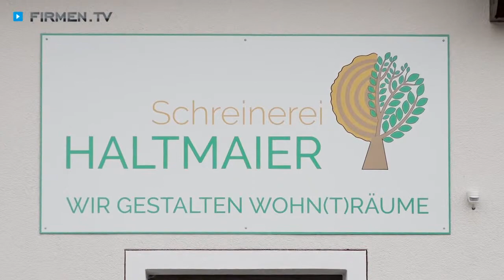Schreinerei Saal an der Donau, Kelheim: Tischlerei Haltmaier - Wir gestalten Wohn(t)räume.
Wohnräume gestalten und damit Wohnträume erfüllen – so lautet das Motto der Schreinerei Haltmaier im niederbayrischen Saal an der Donau im Landkreis Kelheim.

Das junge Tischler-Unternehmen hat sich auf die Herstellung und Bearbeitung von Massivmöbeln und anderen Bauelementen spezialisiert.
Ob Treppen in unterschiedlichen Ausführungen, Küchen und Bäder aus eigener Fertigung oder Parkett- und Laminatböden – Schreiner-Meister Stefan Haltmaier setzt bei allen Anfertigungen auf regionale Materialien und hochwertige Farben.

Gemeinsam mit seiner Frau und zwei zuverlässigen Mitarbeitern begleitet der Fachmann seine Kunden von der Idee bis zur termingerechten Montage. Dank hochmoderner Maschinen und bester handwerklicher Expertise steht Ihrem individuellen Einrichtungswunsch in der Tischlerei garantiert nichts im Weg!

Freuen Sie sich auf handgefertigte Einzelstücke und lassen Sie sich von den frischen Ideen des kreativen Teams inspirieren.

Schreinerei Haltmaier – immer am Puls der Zeit!

Weitere Infos zur Tischlerei in Saal an der Donau im Landkreis Kelheim und den Leistungen auf den Gebieten Innenausbau, Treppenbau und Massivmöbel finden Sie

Zur Schreinerei Haltmaier Wir gestalten Wohn(t)räume aus Saal finden Sie ein ausführliches Porträt